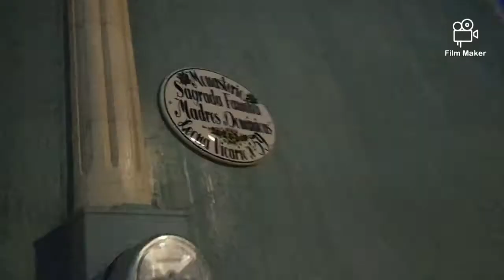Recorriendo San Miguel el Alto (5de Enero de 2021)